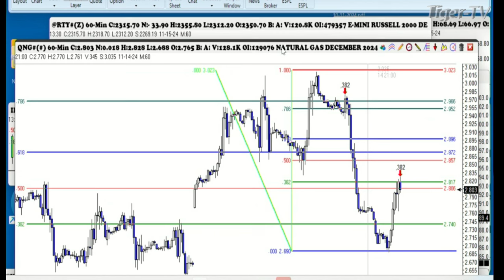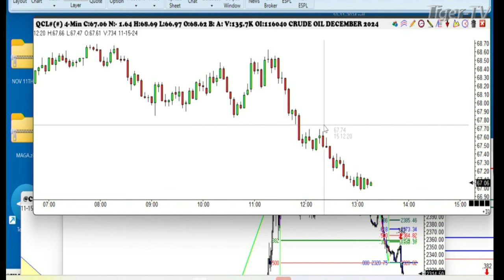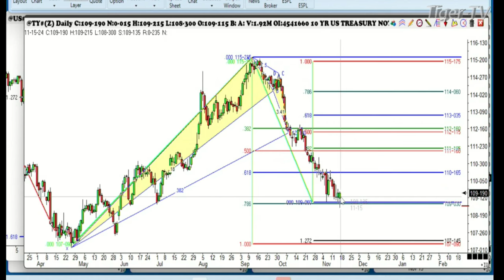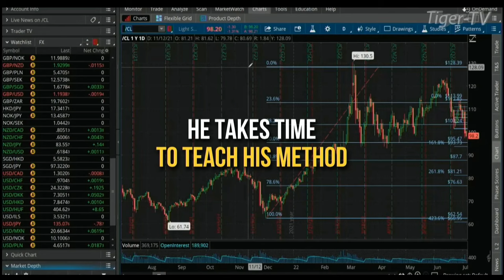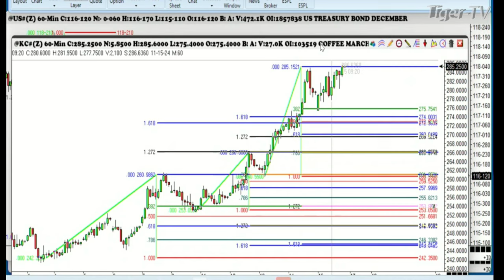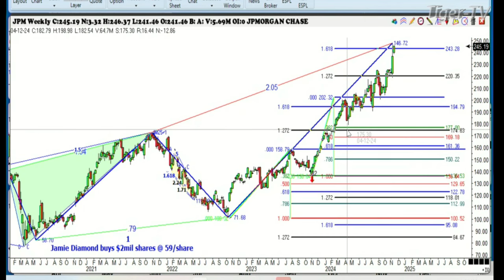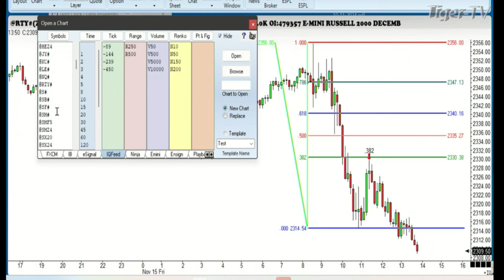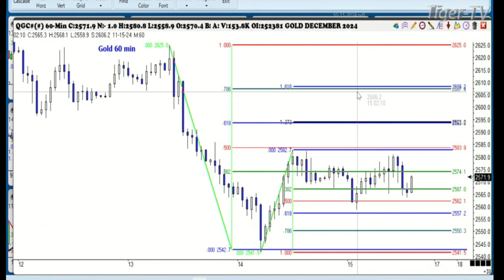November 15th, Trade What You See with Larry Pesavento on TFNN - 2024